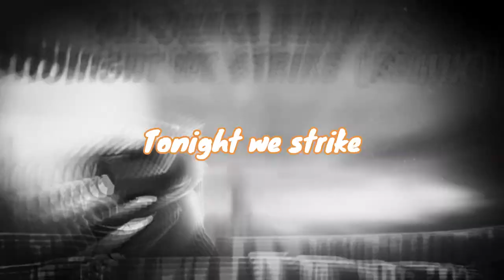►Tonight We Strike [Remix] - Sayonara Maxwell - (lyrics) - (HD)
lyrics and edition by me